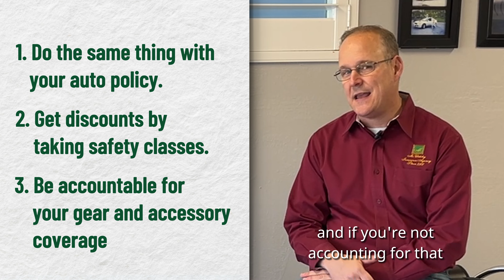Motorcycle Insurance in California with McClatchy Insurance Agency in Sacramento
Comprehensive Guide to Motorcycle Insurance in California

Understanding California's Motorcycle Insurance Requirements
In the state of California, operating a motorcycle on public roads mandates adherence to specific insurance requirements. These regulations are designed to ensure that all riders are financially accountable for any damages or injuries they may cause while riding. To comply with state laws and register your motorcycle, you must secure a policy that includes at least:
• $15,000 for bodily injury per person.
• $30,000 for total bodily injury per accident.
• $5,000 for property damage per accident.
This coverage is the foundation of responsible motorcycle ownership in California, safeguarding riders and the public alike.
McClatchy Motorcycle Insurance in California: A Closer Look
Physical Damage Protection
McClatchy offers comprehensive physical damage protection for motorcycles, ensuring that any covered motorcycle is restored to its pre-accident condition. This includes the use of OEM (original equipment manufacturer) parts and custom parts for repairs, with the original value honored, irrespective of depreciation. This commitment guarantees that your motorcycle returns to you in the same state as before any incident.
Accessories Coverage
Recognizing the personalization many riders invest in their motorcycles, McClatchy includes accessories coverage in all policies. This coverage, also known as custom parts/equipment (CPE), starts at a minimum of $3,000, with the option to increase up to $30,000 to match your specific needs. Whether it's upgrades, accessories, or customizations, your investments are protected.
Standard Coverages
All McClatchy motorcycle policies in California encompass the essential liability coverages required by state law, including Bodily Injury and Property Damage (BI/PD). Additionally, policies may include:
• Comprehensive Coverage: Offers protection against non-collision damages such as theft.
• Collision Coverage: Covers damages from collisions, regardless of fault, including impacts with stationary objects.
• Medical Payments Coverage: Helps cover medical expenses for you and your passengers.
• Uninsured Motorist Coverage: Provides protection if you're involved in an accident with a driver lacking sufficient insurance.
Additional Coverage Options
For those seeking enhanced protection, McClatchy allows policy customization with several add-ons:
• Total Loss Coverage: For new bikes, offering replacement at the cost of a brand-new model in the event of a total loss.
• Roadside Assistance: Covers towing to the nearest mechanic and potential incidental costs.
• Carried Contents Coverage: Protects personal belongings carried on the bike during a covered loss.
• Enhanced Injury Protection: Offers compensation if an injury from a covered accident prevents you from working.
The Cost of Motorcycle Insurance in California
Motorcycle insurance rates in California are influenced by various factors, including age, accident history, location, coverage limits, and riding frequency. Given these variables, California tends to be on the higher end of the insurance cost spectrum. However, McClatchy strives to offer competitive rates, ensuring you receive comprehensive coverage at an affordable price.
Finding Affordable Motorcycle Insurance in California
As a leading motorcycle insurance provider in Sacramento, McClatchy, our customizable policies are designed to meet your unique needs, offering a balance between comprehensive coverage and affordability. Discounts available include:
• Quote in advance
• Multi-policy
• Safe driver
• Motorcycle endorsement
• Safety course
These discounts are part of our commitment to providing value to our customers, making quality motorcycle insurance accessible to all riders in California.
Securing Your Motorcycle Insurance with McClatchy
Choosing the right insurance policy is crucial for every motorcycle rider in California. With McClatchy, you benefit from extensive coverage options, customizable policies, and a commitment to customer satisfaction. Whether you're a new rider or an experienced enthusiast, our policies are designed to meet your needs and exceed your expectations.
We're here to help you navigate the insurance process, ensuring you're protected every time you hit the road.